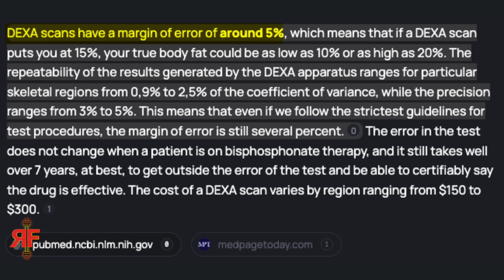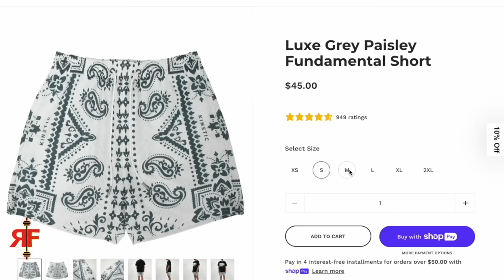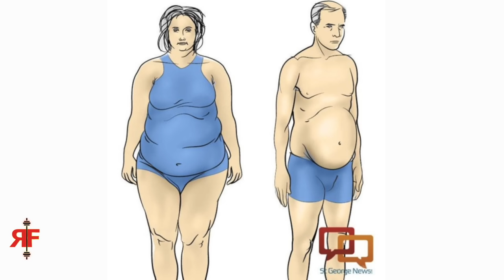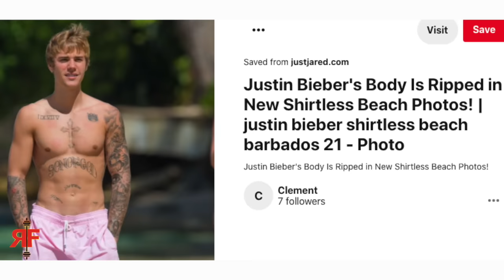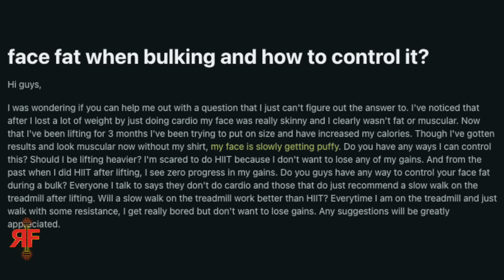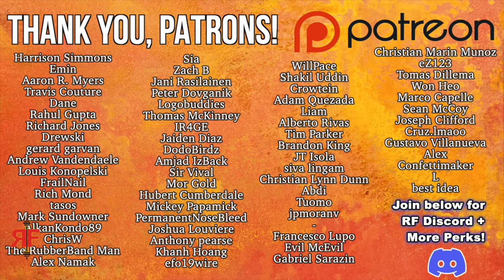Do You REALLY Know Your Body Fat? (Love Handles, Abs, Genetics)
TIMESTAMPS
0:00 You'll Never Know Exactly
1:35 The Problem With Body Fat Charts
3:05 Wrong Body Fat Examples
5:04 Body Fat Distribution
6:42 You Need SIZE to Look Good Lean
8:44 Love Handles / Side Fat
10:09 Do These Guys Have Love Handles?
12:38 Waist Genetics for Aesthetics
13:40 Obliques = Blocky Waist?

do you really know your body fat percentage percent how to get rid of melt off the love handles belly stomach thigh butt buttocks hip fat six pack abs aesthetics and genetics a deep dive chart comparison same bodyfat different muscle mass skinnyfat skinny fat gym beginner novice lifters new to weight training weightlifting what to do where to start what program plan routine bro split how many sets and reps exercises per day week should i do 10-20 muscle growth group maingaining bulk cut recomp bulking cutting food foods meal prep muscle kitchen diet nutrition full day of eating macros calories hypertrophy powerbuilding powerlifting for mass aesthetic body building aesthetics bodybuilding hamza push pull legs upper lower fullbody full body 5x5 cultivating mass when and when not to train to failure are you ego lifting know the signs how to stop starting strength ice cream fitness 2.0 stronglifts strong lifts nouns grey skull phul gzclp candito 3d delts every reason why you are not getting stronger nsuns 531 5/3/1 bbb the triumvirate boring but big conjugate concurrent linear daily undulating periodization lp dynamic double progression 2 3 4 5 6 day are you ego lifting signs you're in novice lifter purgatory skinny fat truth fitness industry body dysmorphia normal rpe rir reps in reserve rate of perceived exertion we trained like kyriakos grizzly andrew tate redpill red pill blackpill black pill dating modern women looksmaxxing gymcel myths mistakes overweight obese bigger and stronger physique neck traps chest pecs arms forearms grip delts front rear side lateral shoulders back lats traps lower low back glutes hamstrings quads legs calves core abs optimal science evidence research based pubmed ned algorhythm preworkout hopscotch on the machines zyzz constant time under tension brah how to lift weights safely more gain less pain rf power hour

—REVIVAL Fitness—